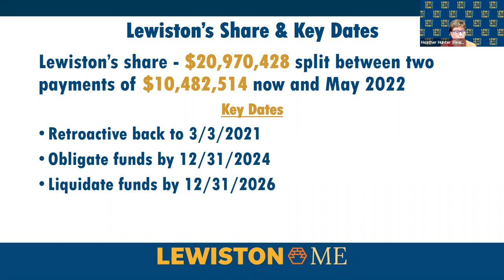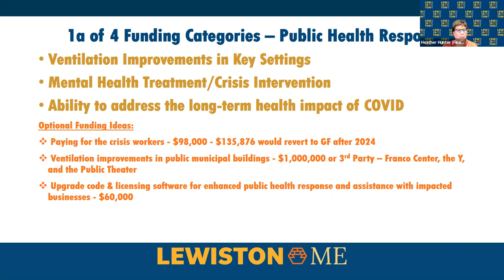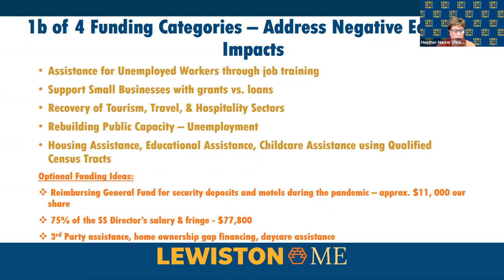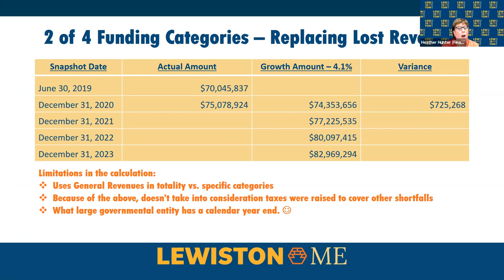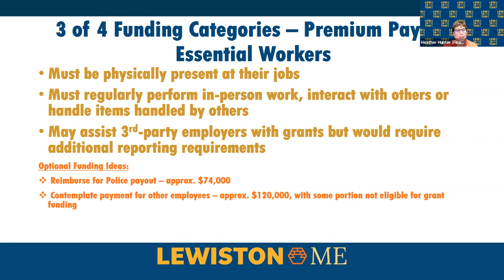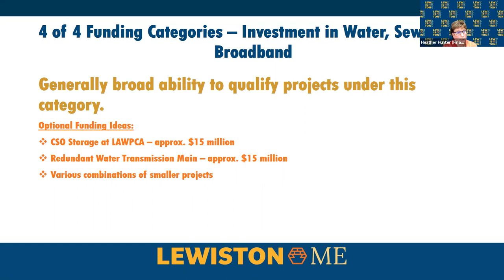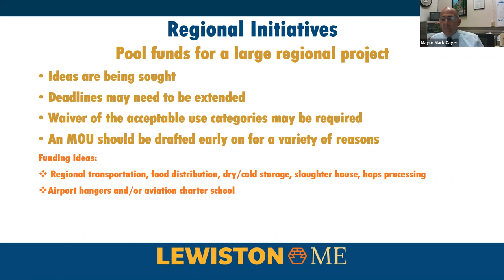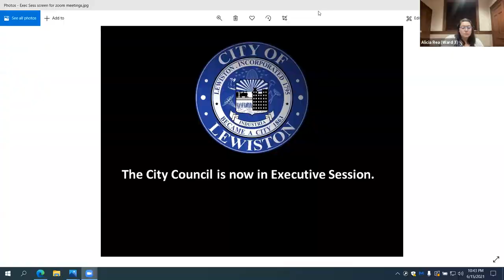City Council Workshop & Meeting 06/15/2021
+Amended 6/14/2021
LEWISTON CITY COUNCIL AGENDA
SESSION WILL BE CONDUCTED REMOTELY AND MEMBERS WILL ONLY PARTICIPATE ELECTRONICALLY.
Public Comment on any item appearing on the agenda may be sent to
forwarded to the City Council. Members of the public who do not have internet access and who would
day of the meeting.
6:00 p.m. Workshop
A. Discussion regarding Murals and Signs Policy – 20 minutes
B. Public Art Update – 20 minutes
C. American Rescue Program funding discussion – 20 minutes
7:00 p.m. Regular Meeting
Update on City Actions Regarding COVID-19 Pandemic Situation
Presentation of the Scholarship Award from Lewiston Firefighters Association IAFF Local #785
ALL ROLL CALL VOTES FOR THIS MEETING WILL BEGIN WITH THE COUNCILOR OF WARD 6.
Acceptance of the minutes of the June 1 & June 8, 2021 meetings.
Public Comment period – Any member of the public may make comments regarding issues pertaining to Lewiston City Government (3 minutes per speaker; maximum time for all comments is 15 minutes)
CONSENT AGENDA: All items with an asterisk (*) are considered to be routine and will be enacted by one motion. There will be no separate discussion of these items unless a Council member or a citizen so requests, in which event, the item will be removed from the Consent Agenda and considered in its normal sequence on the Agenda.
* 1. Amendment to the Traffic Schedule regarding loading zones on Lisbon Street.
* 2. Order, Authorizing Application and Acceptance of Funds from the U.S. Department of Justice Edward Byrne Justice Assistance Grant Program.
* 3. Order, Authorizing Execution of Municipal Quitclaim Deeds for Real Estate located at 16 Merton Boulevard, 52 Oxbow Drive and 4 Galina Lane.
REGULAR BUSINESS:
4. Public Hearing on the renewal application for a Special Amusement Permit for Live Entertainment for The Cage, 97-99 Ash Street.
5. Public Hearing on the renewal application for a Special Amusement Permit for Live Entertainment for Sonder and Dram, 12 Ash Street.
6. Public Hearing and First Passage for amendments to the Election Ordinance regarding the creation of an Affidavit of Residency.
7. Order, Authorizing Transfer of Surplus Funds from Various Capital Projects to Fund such FY22 LCIP Projects as Water Main Replacement/Rehab, Riverfront Island Implementation, Public Restrooms, Pickle Ball Courts and Street Crosswalk Report Implementation Plan Projects.
8. Resolve, Authorizing the Transfer of Surplus Funds from Various School Capital Projects to the Longley School Upgrades and the Dingley Building Roof Projects.
+9. Confirmation of Mayor Cayer’s nomination to fill the current vacancy in the Ward 2 position on the School Committee.
10. Order, Authorizing the City Administrator to execute an extension of the Single Stream Recyclables Agreement with Casella Recycling, LLC for a second five year period from July 1, 2021 to June 30, 2026.
11. Order, Authorizing the City Administrator to Take the Necessary Steps to Sell the City-Owned Properties at 12 Ann Street and 14 Ann Street.
12. Reports and Updates
13. Any other business Councilors or others may have relating to Lewiston City Government.
14. Executive Session to discuss a Legal Matter regarding Contract Negotiations.
15. Executive Session to discuss Labor Union Negotiations.
+16. Executive Session pursuant to MRSA Title 1, section 405 (6)(A) to discuss a personnel matter regarding the City Administrator search process with possible City Council action to follow